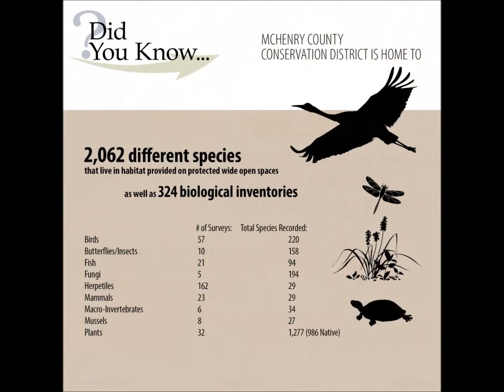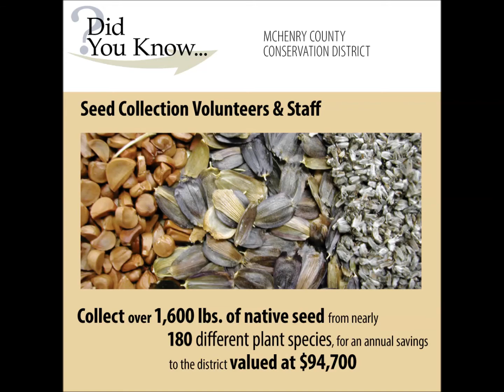Did You Know - Benefits of MCCD Open Space